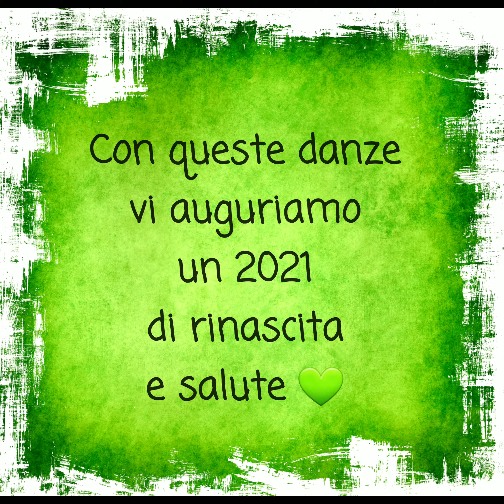Happy 𝙉𝙚𝙬 𝘉𝘦𝘭𝘭𝘺𝘥𝘢𝘯𝘤𝘦 𝙮𝙚𝙖𝙧! Cristina Dore dance school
✨✨✨ We wish you a 2021 full of peace and health! 💚 From our homes to yours 🏠
Ti auguriamo un 2021 pieno di pace e soprattutto salute 💚 Dalle nostre case alla tua 🏠

Anche stavolta, ringrazio le allieve che hanno scelto di partecipare a questo nuovo collage 🙏🏽💪🏼 Vi piace? 🥰

💻 Collages e montaggio finale del video: Cristina Dore
💃🏽 Hanno partecipato:
Antonella Arca
Cristina Dore
Daria Martinez
Francesca Nuvoli
Grazia Sini
Ilaria Floris
Laura Carta
Luana Alfonso
Maria Manconi
Maria Gabriella Tetti
Sara Chighine